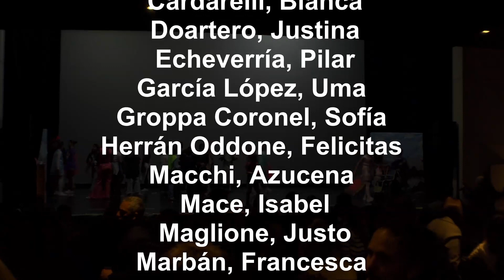EDUCAR Concert Nivel Primario - Trolls 2023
Los Concerts en Santo Domingo en la Sierra de Tandil constituyen un proyecto institucional, fundamental y transversal. Este pertenece al Nivel Primario, del 1 de septiembre del 2023.

Se trata de una obra musical o con música en inglés y los mismos desarrollan alternativas educativas que concurren al objetivo del biligüismo como una construcción cultural, articulado en el proceso educativo del alumno.

Los propósitos de esta organización serán producir y presentar producciones musicales de teatro, comprometerse en actividades relacionadas con ello, promoviendo en el proceso un espíritu reflexivo (contemplativo) y un corazón fraterno (comunitario) entre los miembros.